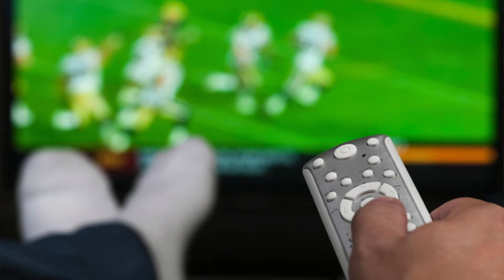Hope Week 3 Study